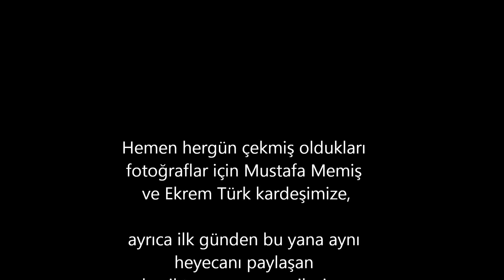Vodafone Arena 3D - Beşiktaş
Besiktaş Vodafone Arena Stadyum Projesi ve Beşiktaşımız Hakkında tüm güncel bilgiler.